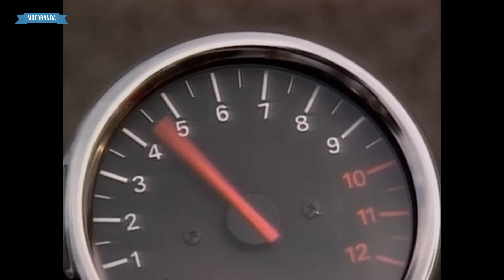BANDYTA, czy PRZYJACIEL z JAPONII? Suzuki GSF1250S Bandit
Bądź na bieżąco - koniecznie daj SUBA i włącz 🔔!

Suzuki GSF1250S potulnie nazywany "Dużym Bandziorem" to motocykl, który zyskał miano jednego z najbardziej wszechstronnych jednośladów w swojej klasie. Mimo wielu lat na karku i przestarzałej konstrukcji to maszyna, która łączy w sobie moc, komfort oraz niezawodność, co czyni ją idealnym wyborem zarówno na dynamiczną jazdę miejską, jak i długie, turystyczne trasy.

Ale czy zasłużył na miano legendy - i co ważniejsze - na nazywanie go Dużym Bandziorem? Zapraszamy do materiału!

►Biker: Patryk (wzrost 180 cm, masa: 84 kg)

Dołącz do grona Motobandy!